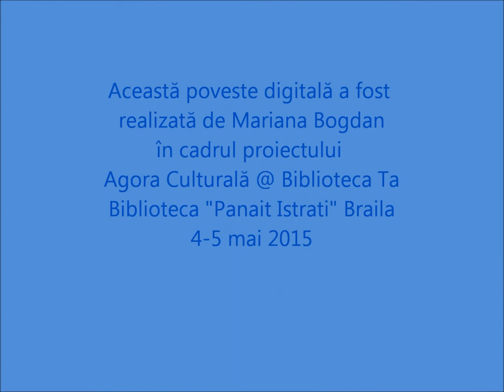O poveste albastră Mariana Bogdan